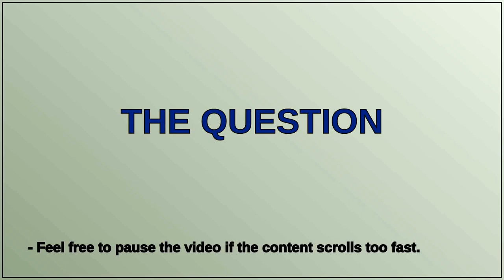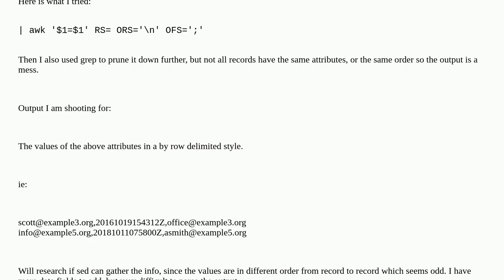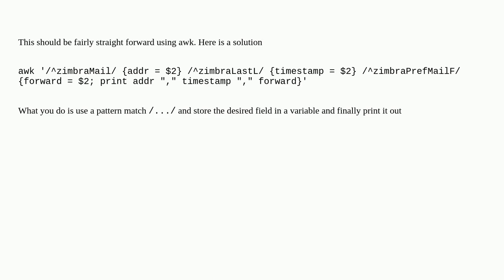Possible to parse ldapsearch output?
A special thanks goes out to the community

  awk zimbra openldap